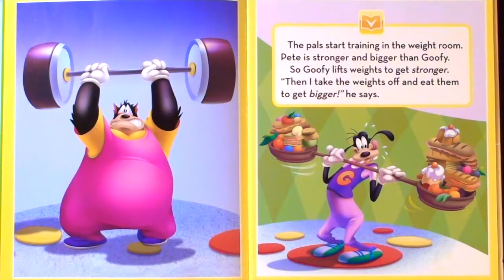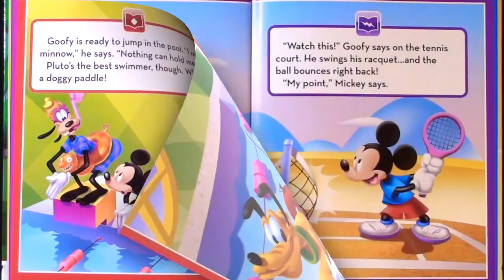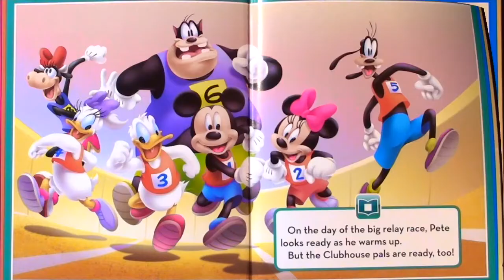DISNEY MICKEY MOUSE "THREE CHEERS FOR US!" - Read Aloud Storybook for kids, children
Disney Mickey Mouse Clubhouse "Three Cheers for Us!" - Disney Jr
A new video Monday and Thursday 7 AM EST.

Thank you for your generosity! Your donation will help with the purchase of books and keep the channel going. I appreciate the love and support! xoxo